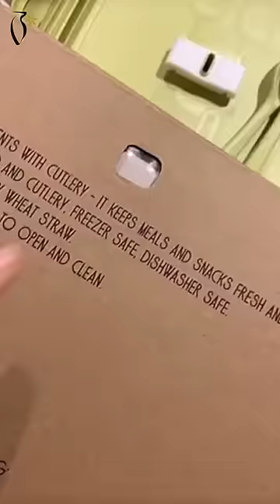Dalalid Coverage on Honobox - تغطية دلاليد على هونو بوكس